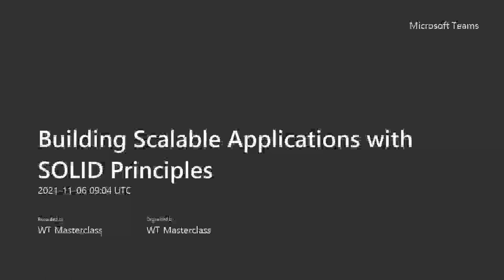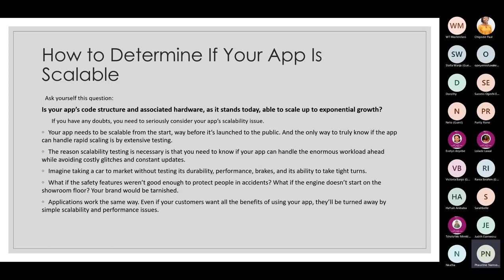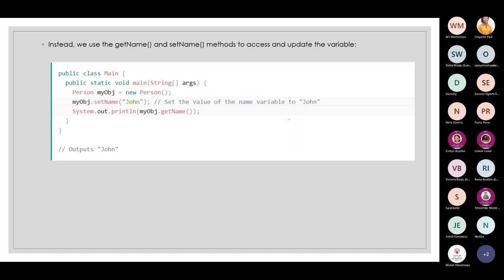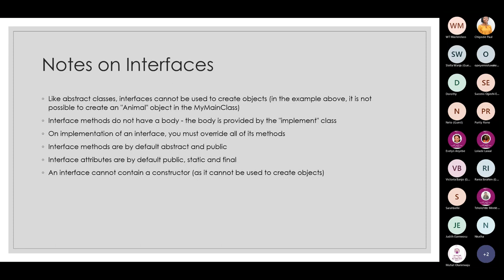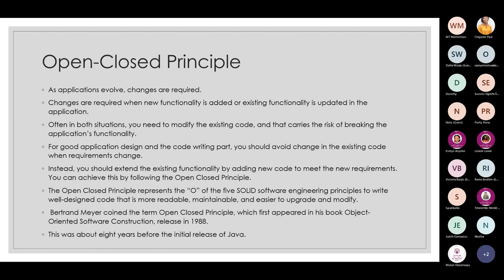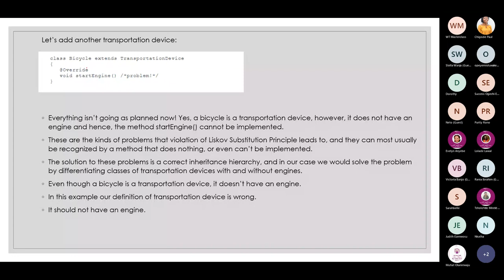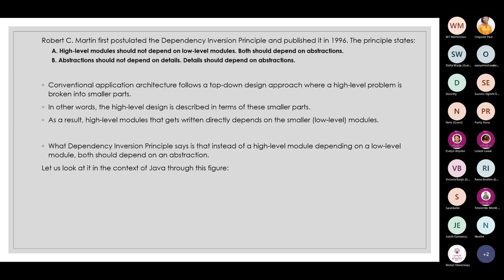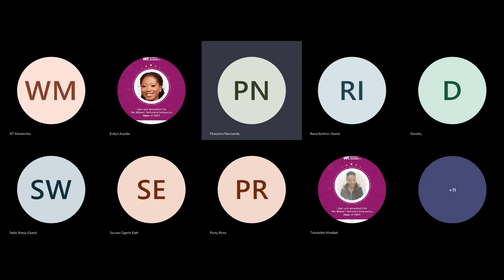Building Scalable Applications with SOLID Principles - Women Techsters Masterclass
Catch the replay of the Women Techsters Software Development Masterclass facilitated by Phaustine Namsenda, Software Engineer at Microsoft ADC, Kenya held on Saturday, 6th of November, 2021. It was an insightful time as Phaustine taught on Building Scalable Applications with SOLID Principles.

Fun fact: SOLID is an acronym in Software Development that stands for Single Responsibility Principle, Open/closed Principle, Liskov Substitution Principle, Interface Segregation Principle, and Dependency Inversion Principle.